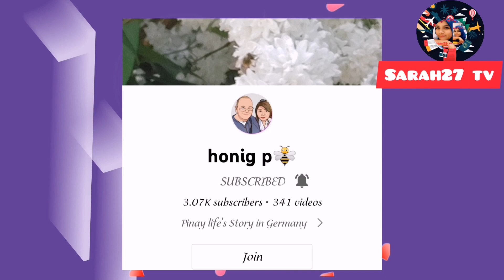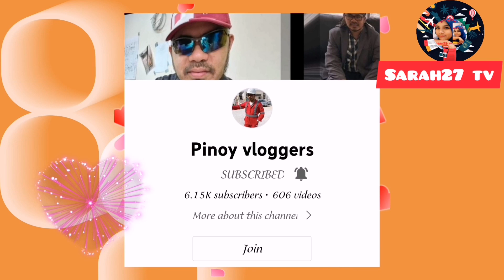THE BEST FOOD, LUNCH TIME,... JEDDAH SAUDI ARABIA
the best food, I feel like I'm just in my home, Philippines.